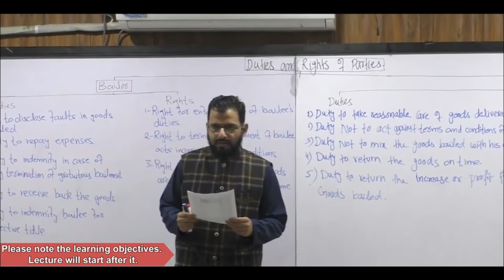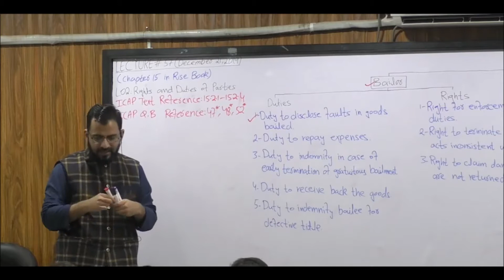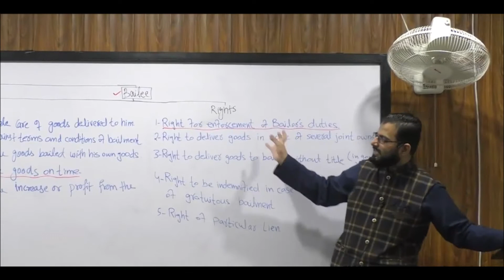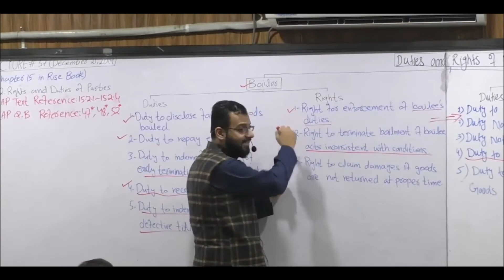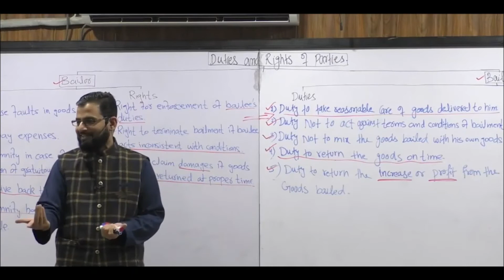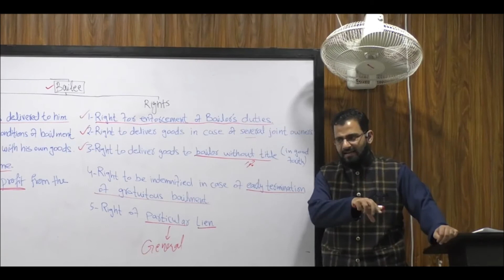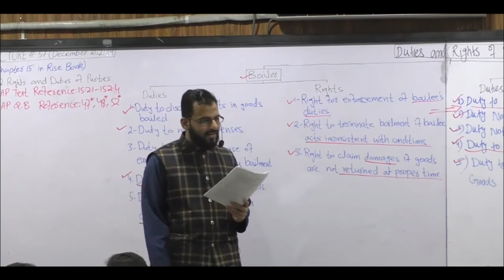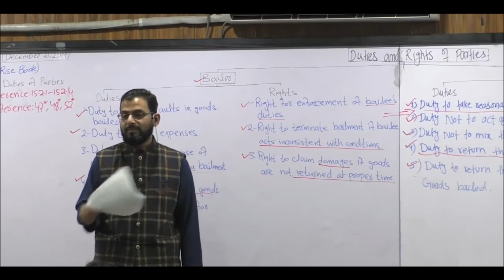CAF-3 | Business Law | Company Law | Lecture 57 | Sir Muhammad Asif | FCA | BBA | MBA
For all lectures please see the description.